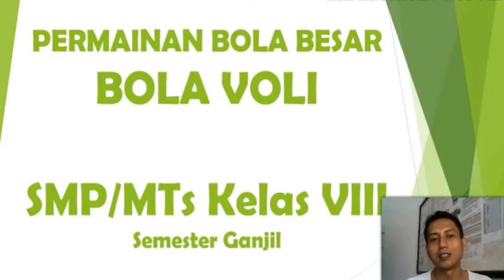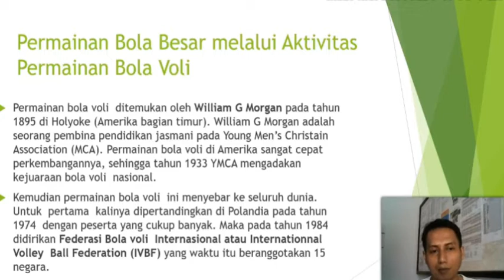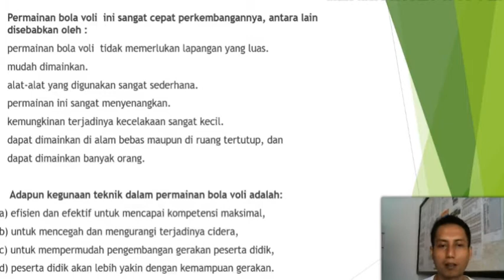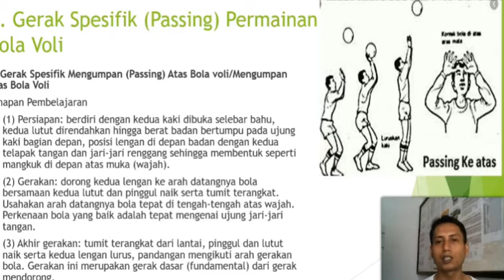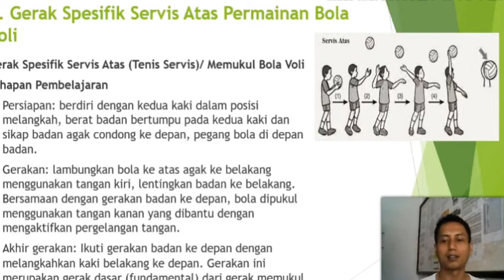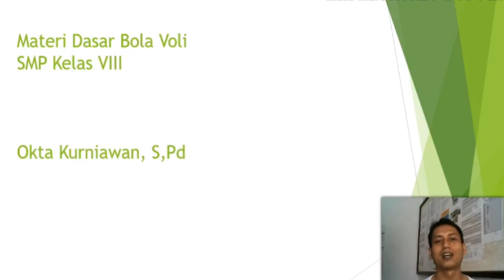MATERI PJOK Kelas 8 ‼️ Permainan Bola Besar - BOLA VOLI ‼️ SMP/MTs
Physical Education, Materi dasar SMP/MTs kelas VIII Semester ganjil, PPTx

Persatuan Bola Voli Seluruh Indonesia (atau disingkat PBVSI) adalah induk organisasi olahraga bola voli di Indonesia yang didirikan pada 22 Januari 1955.